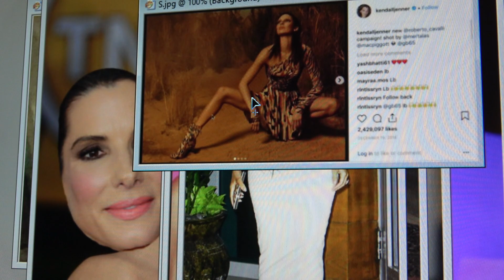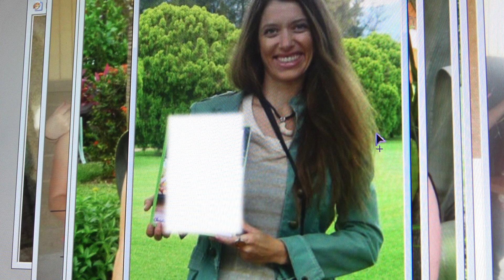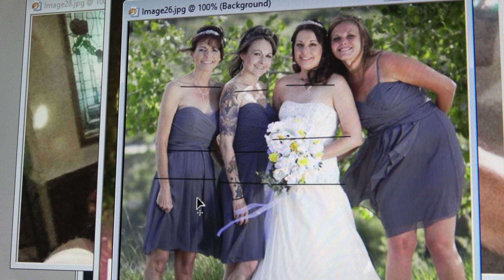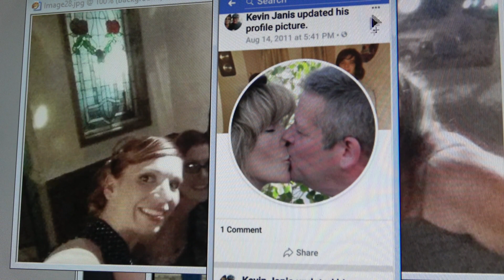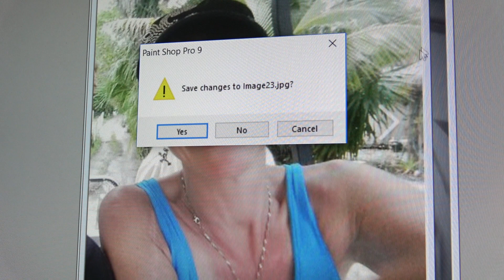Love is Blind-Kev's wife is a MTF 19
I was shocked to find a high school friend of mine had married a tranman. It has 2 tranman daughters as well.  He does not know as he has said, " I don't know how I got so lucky for such a
beautiful woman to fall in love with a man like me."  I want to cry when I think of that. Such a sweet guy to get faked like this.  In the life plan our spirits make before we come here, we are with people that we learn things from and we have a contract with to fill.  So who am I to come between wedded bliss.

It is easy to tell is you are married or interested in a person whom may be a trans.  Get an x-ray. Males have prostrates and no uterus, plus small pelvic area not child bearing. Also a DNA swab
should tell if they are male or female.

I have also found to my horror another person I know may be married also to one. I have added her as well.  I have since found that 'Yoga' is a Demonic thing.  This Trannyman does this and is a vegan as well.  The diet is killing the husband.  His face, arms and chest muscles are sunken in
from the lack of protein.  But Love is Blind, try telling these guys they are actually married to a man.  These Trannymen take real good care of their victims, show them alot of love and affection,
It is not easy as you think to fool a man up close into thinking they have a real woman.  Instinctively a male will not be attracted to someone with such male looking features unless they are gay.   These 2 unsuspecting husbands may have looked at too many girly mags and Miss America shows and think real women have straight backs, large mouths & teeth, straight up and
down torsos, long arms with hands below the crotch, wide eyes.

Tell me what you think, if I am correct about my diagnosis and I will add it after I check the messages out. Thanks for your time.

Those Demon spirits can take any of the husbands out at any time, kill them. Satanic sacrifice,
but hey, who am I to come between marital bliss.
This all could be just another human experience for us to experience.  Can the spouse detect the
spirit contract ones hidden by this? I don't know, but a Demon spirit would not make a contract
on the other side with one of our kind.  I think this is unexpected.